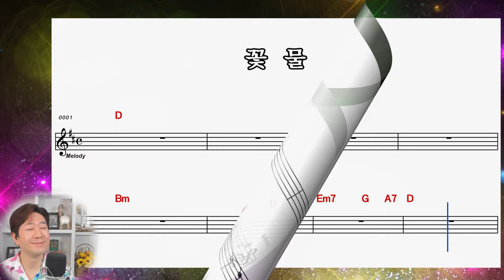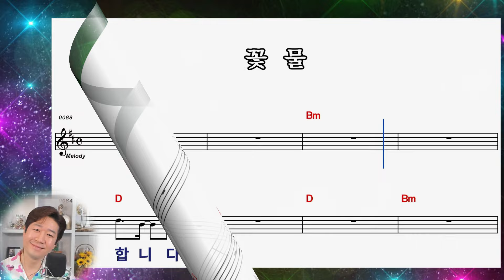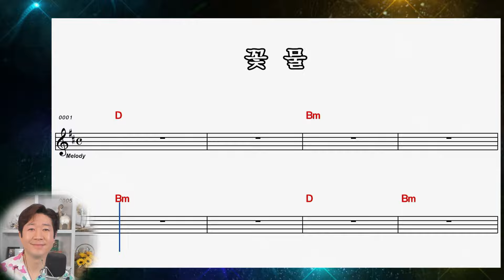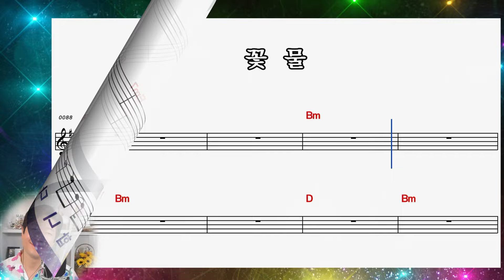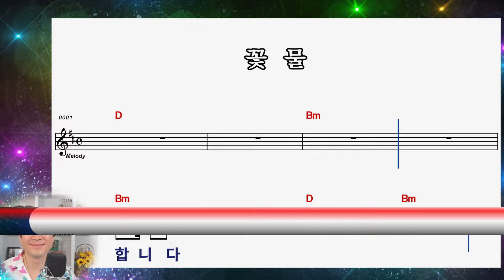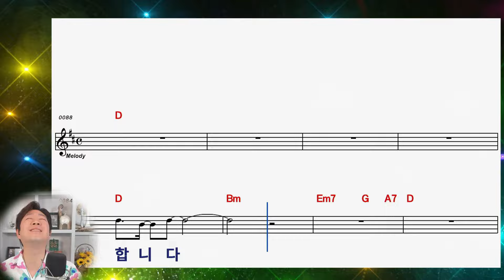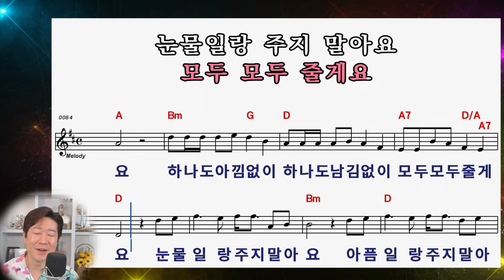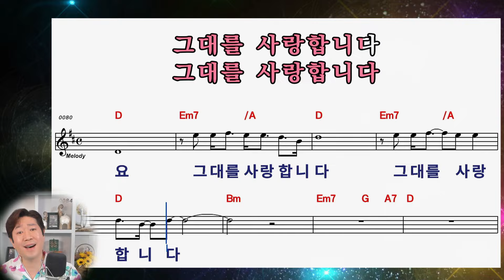[ 신유 ] 꽃물 │10회 연속 악보보며 완곡하세요!!! │ 커버 박성현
※※  신유  ※※
                    작사 한겨레
                    작곡 정의송
                    노래 신    유

꽃물이 들었어요
외로웠던 나의가슴에
빨강 노랑 분홍빛에
곱디 고운 사랑 꽃물이
어서 내개로 오세요
어서 손잡아 주세요
나는 그대 남자에요
하나도 아낌없이 하나도 남김없이
모두모두 줄게요
눈물이랑 주지말아요
아픔일랑 주지말아요
이제는 그대만이 나에게 전부에요
영원히 영원히 영원히
꽃물든 나의 가슴에
상처를 주지마세요
그대를 사랑합니다

2017년 성인가수로 데뷔